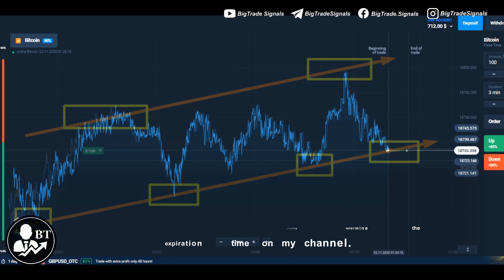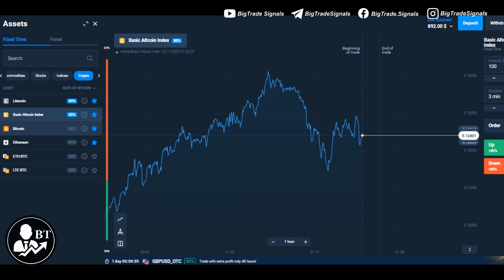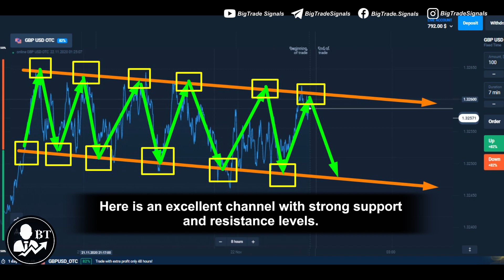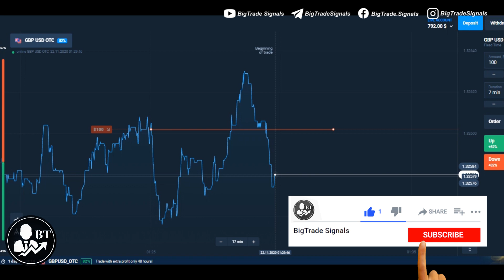OLYMP TRADE PROFIT +$160 IN 10 MINUTES | WINNING RATE 100% PROFIT | CRYPTO TRADING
➤ Registration on the Olymp Trade platform + BIG DEPOSIT BONUS
قناة My Telegram مع إشارات مجانية